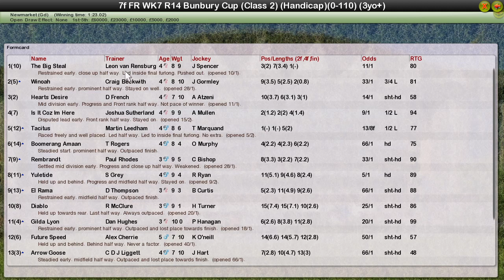FR WK7 R14 Bunbury Cup